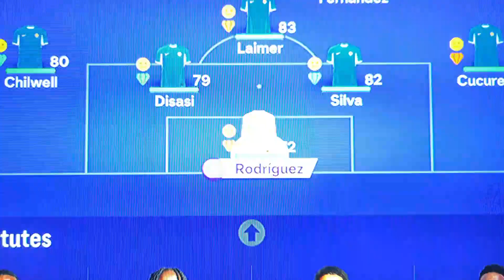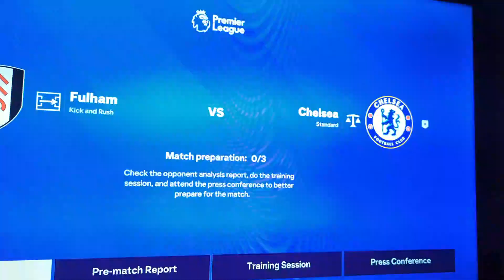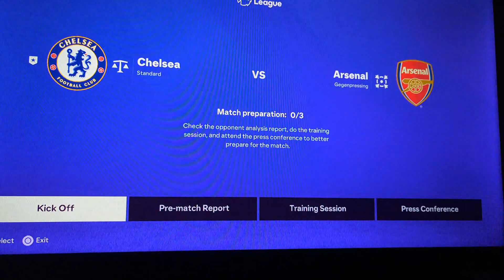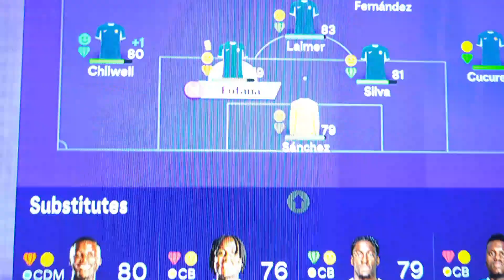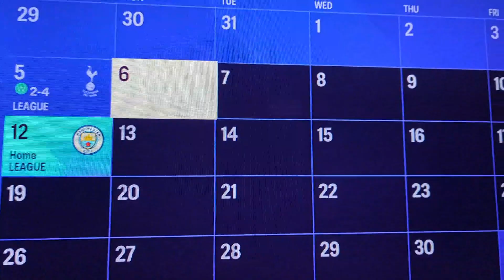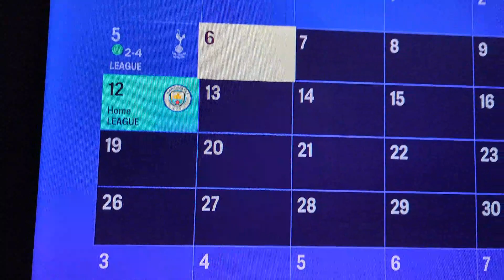CHELSEA REBUILD EPISODE 2: WE PLAY ARSENAL AND TOTTENHAM!!! | EAFC CAREER MODE